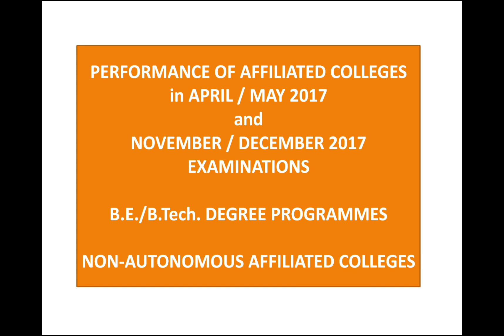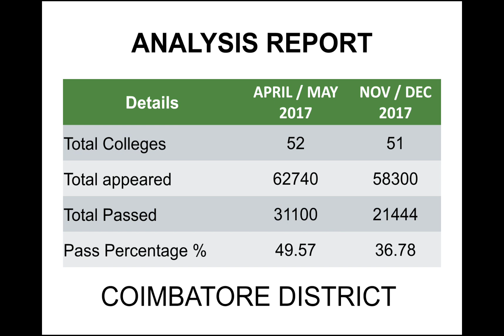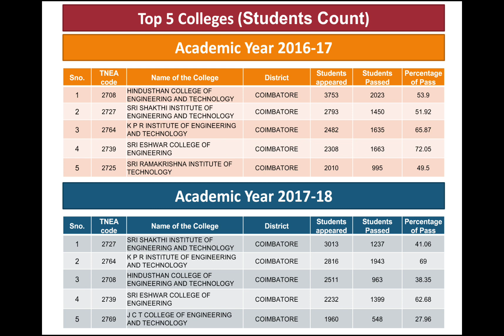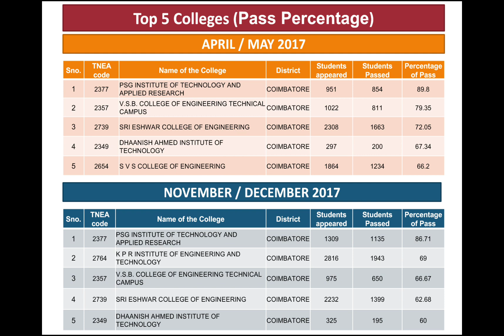TNEA 2018 | TOP 5 COLLEGES IN COIMBATORE DISTRICT | தமிழ்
திசை நான்கு

You can check the following videos to know the Top 5 colleges of your favorite district; these data’s are based on April/May 2017 and Nov/Dec 2017 semester results.